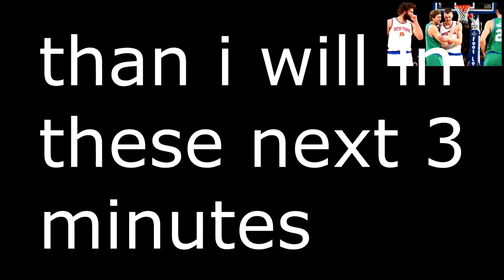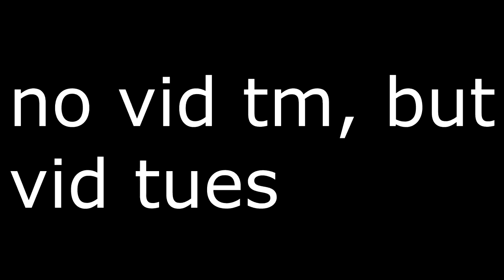What if Dwight Howard Was Never Traded to the Lakers...